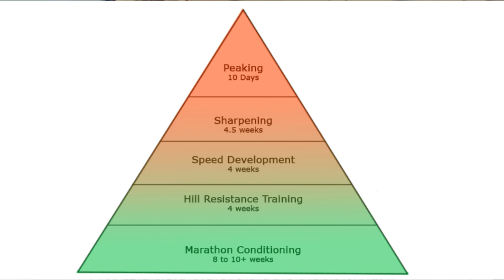What is the best training for distance runners?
I followed the training of successful athletes for years but I only found success  after I altered it to suit me.